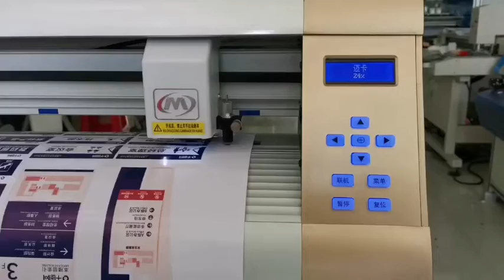Mycut Cutter machine